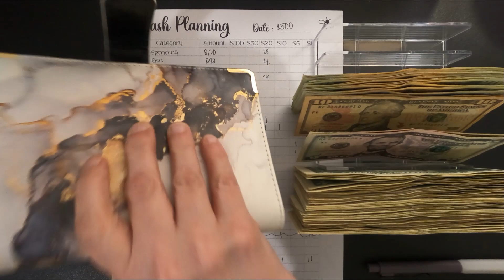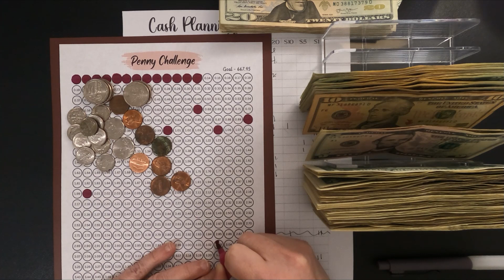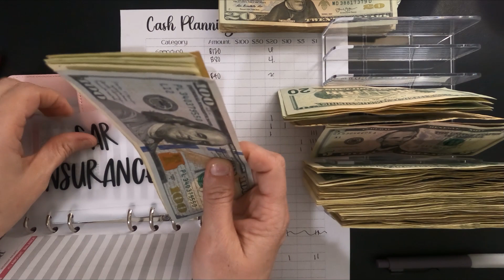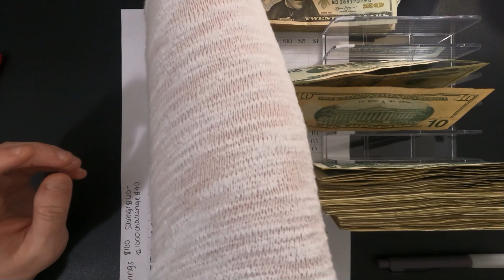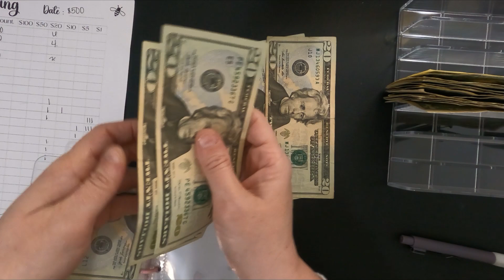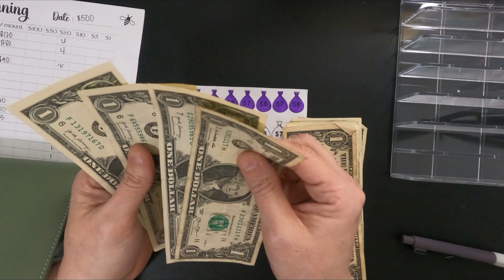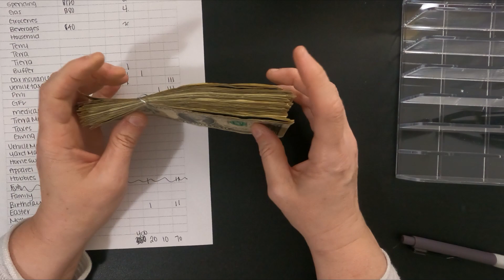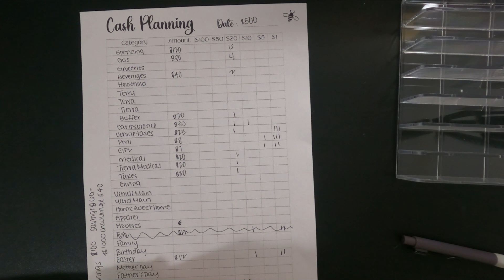Cash Stuffing $500| Envelope Stuffing| Saving Challenges| Budgeting| Frugal Spending| Low income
Hi Friends!
In this video we are cash stuffing $500 of my weekly paycheck.